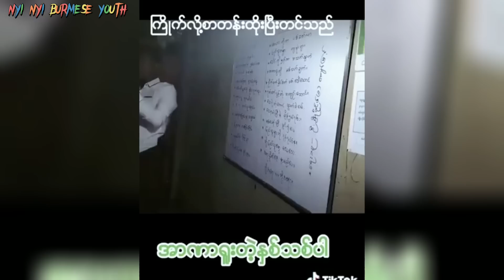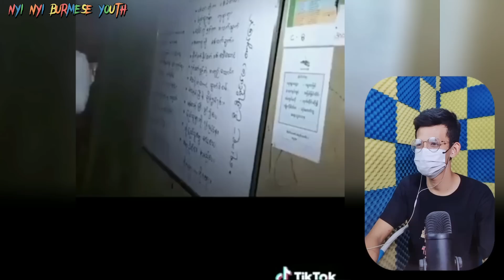သားစစ် အဖမ်းမခံရခင်ဘောမတွေကိုဖျော်ဖြေခဲ့သည့် သီချင်း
သားစစ် အဖမ်းမခံရခင်ဘောမတွေကို
ဖျော်ဖြေခဲ့သည့် သီချင်း